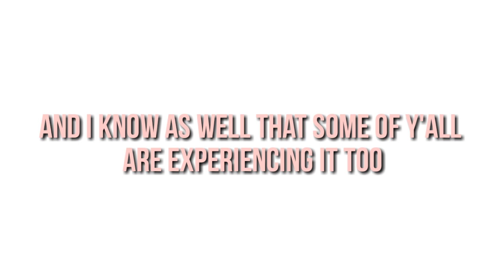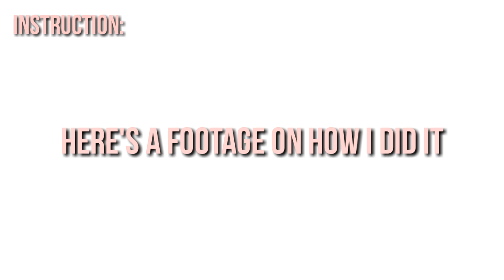CONNECTION ERROR ROBLOX ⭐ (NO DOWNLOAD!!)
hi y'all in this video I will share how I fixed the connection error on ROBLOX even though your internet is fast!

Follow me  (づ￣ ³￣)づ

Enjoy my vids! ッ